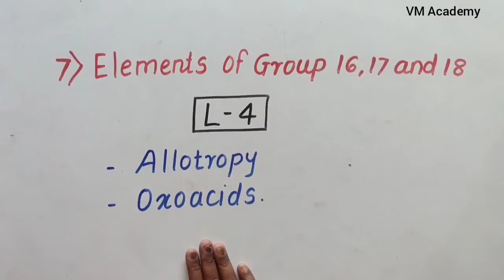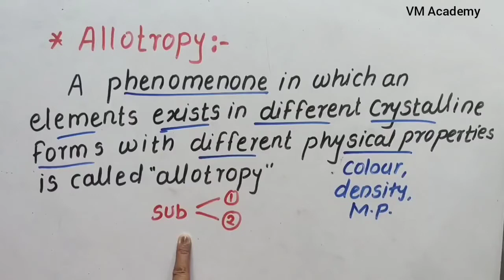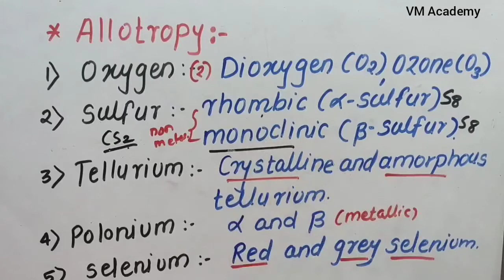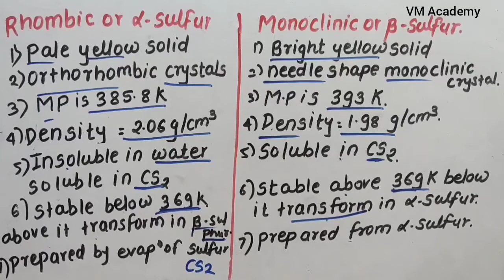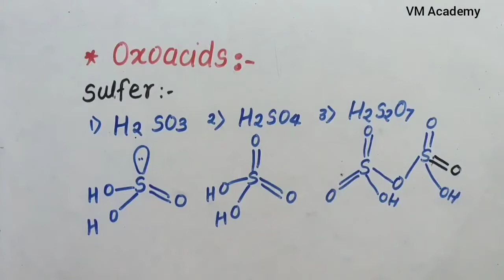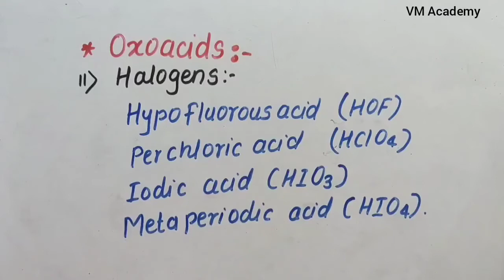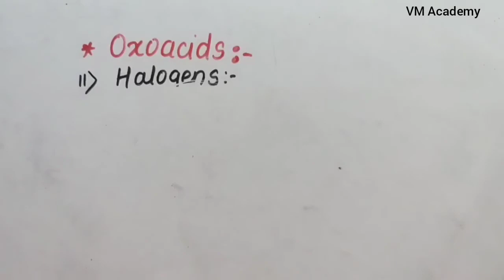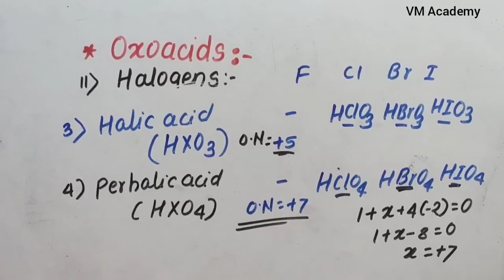12th | Chem | L-4 | Ch 7) Elements of Group 16,17 & 18 | Allotropy & Oxoacids